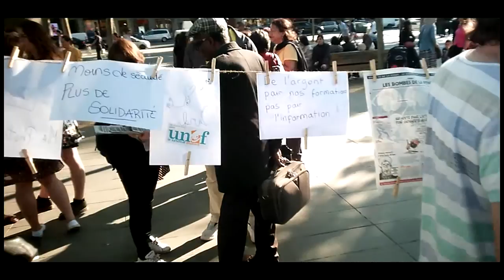rassemblement contre la loi renseignement ONG syndicats - Paris - 8 juin 2015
à regarder en 720p